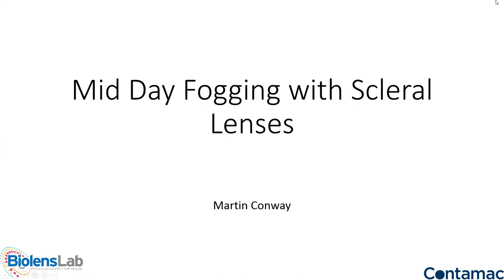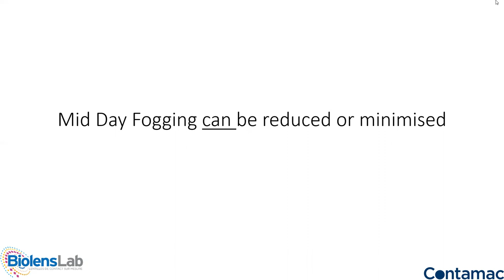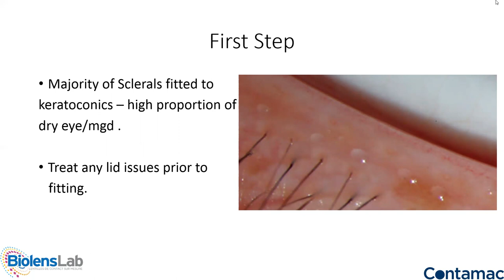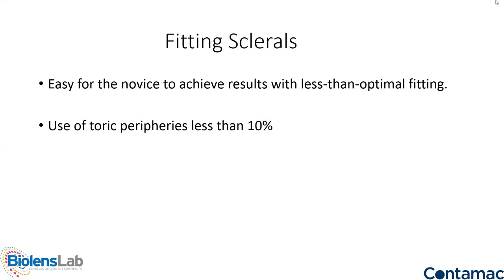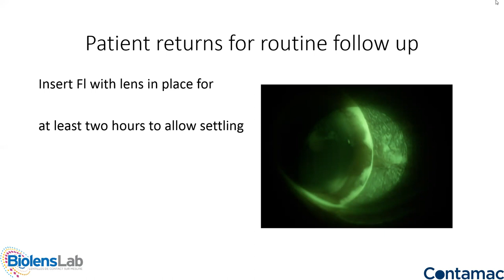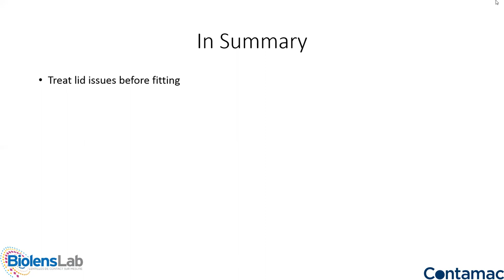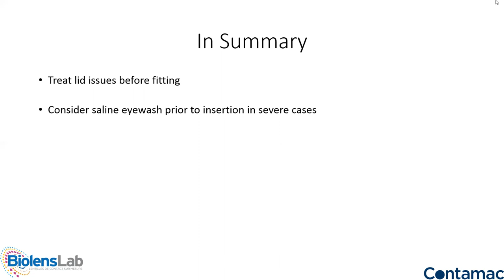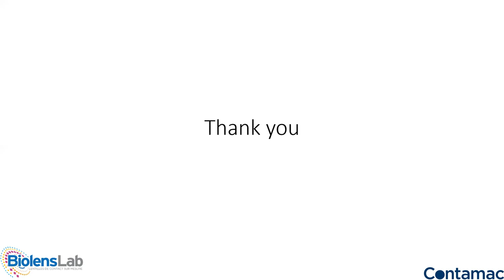BioSafty: Mid Day Fogging with scleral lenses By Martin Conway